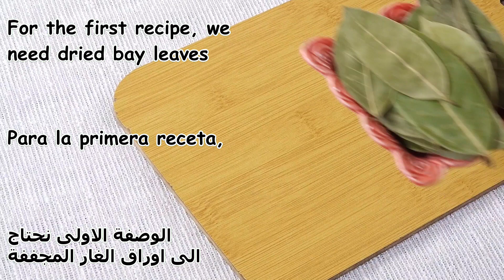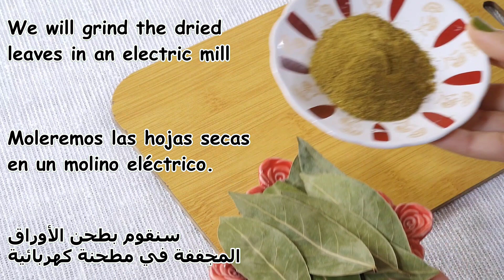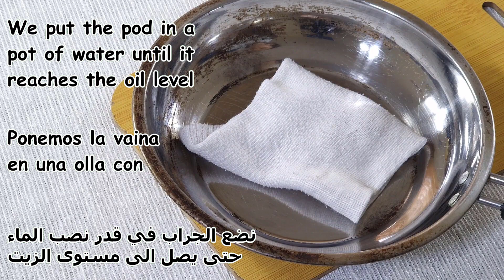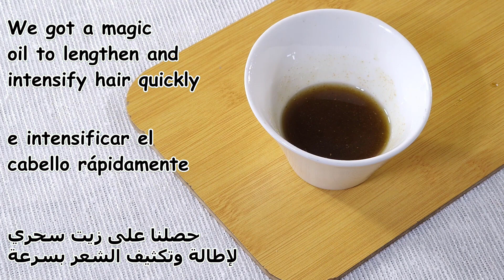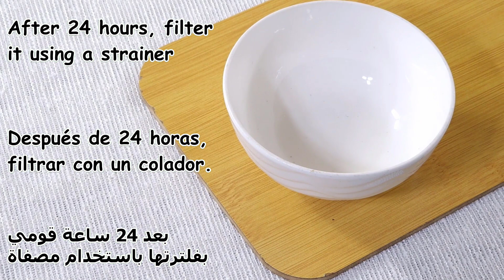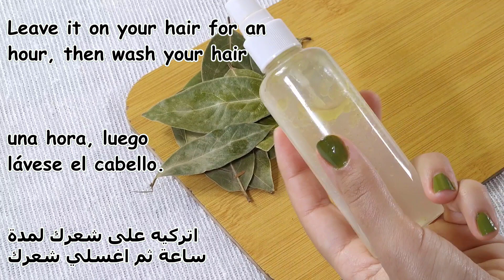تطويل الشعر بسرعة 😍, سر جارتي الهندية لعلاج تساقط الشعر و خلفة الشعر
تطويل الشعر بسرعة 😍, سر جارتي الهندية لعلاج تساقط الشعر و خلفة الشعرسر شعر الهنديات